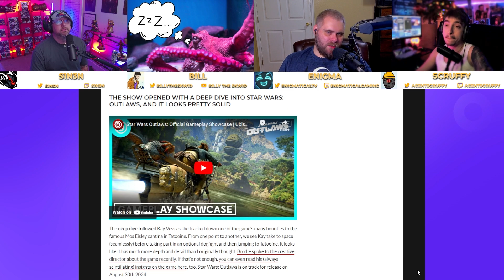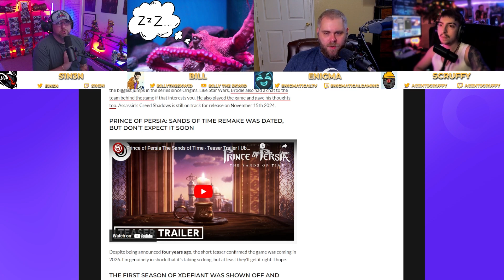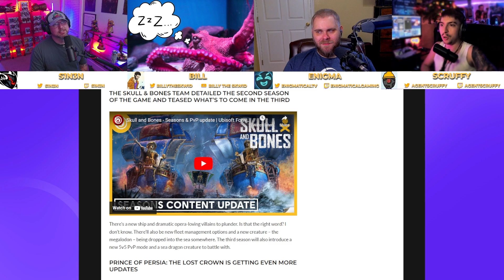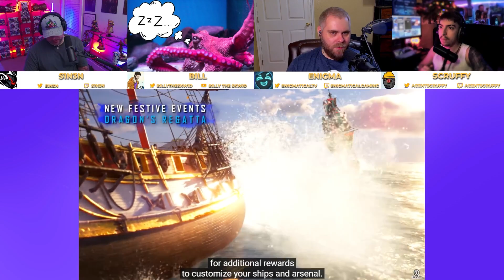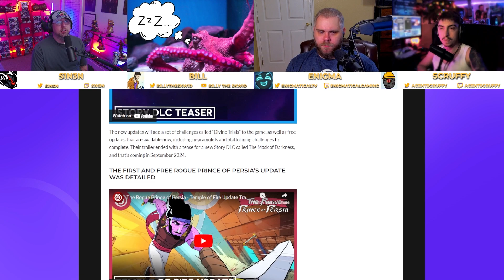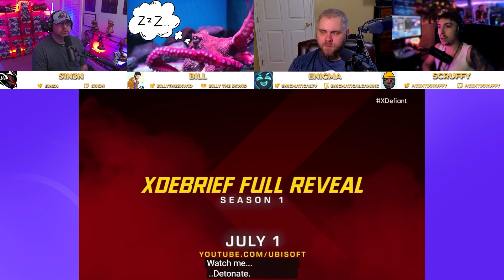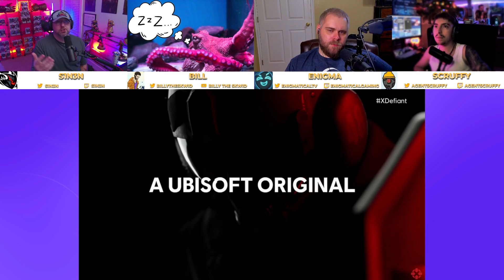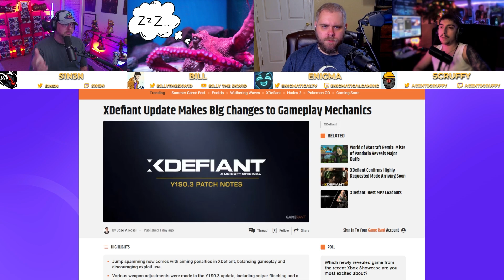The Ubisoft Forward Event felt "Okay"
With the Ubisoft forward event having just ended, we give our take on the showcase, and talk about all the announcements from the Prince of Persia remake, to the Assassins Creed Shadows gameplay preview and Starwars O